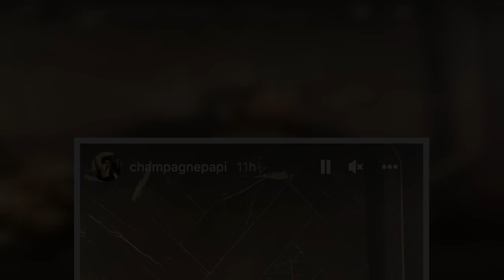Drake Shows Off New Braided Hairstyle in Instagram Selfies — See the Certified Lover Boy!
Drake is showing off his new style.
The "Hotline Bling" rapper, 35, shared photos of his latest 'do to his Instagram Story Friday, where he posted two selfies of his fresh braids.
In the first photo, Drake stands in front of a black marbled wall as he snaps a selfie in a geometric mirror. While holding his phone, he looks down and slightly tilts his head to show his new hairstyle.
In the second pic, the musician purses his lips for the camera while posing in front of a sparkling silver